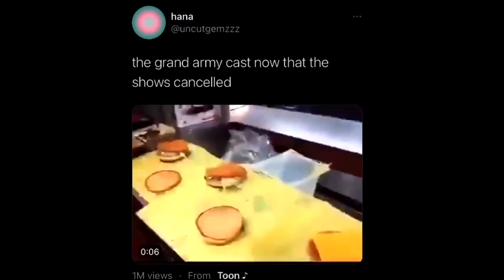STORYTIME: GRAND ARMY CANCELED??!! WHY? | MALIQ JOHNSON EXPLANATION